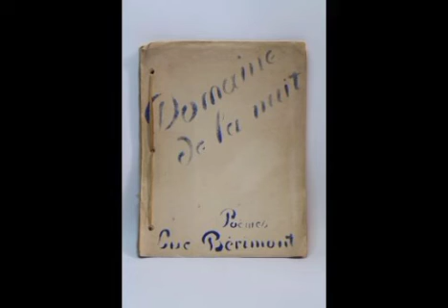Le voyageur - Luc Bérimont / Lionel Mazari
Poème de Luc Bérimont interprété et mis en musique par Lionel Mazari.

Le voyageur

Je suis ce voyageur qui quémande une chambre
par une nuit d’hiver dans un hôtel bondé
la maison brille un peu en chassant une lampe
et c’est pareil aux nuits glacées du vieux décembre
quand l’hiver et la nuit semblaient tout occupés
le vent hurle en travers dans son manteau troué.

Il est là les pieds froids la tête sur la lune
sa valise effondrée forme une morne dune
et c’est vraiment la mer qui le suit qu’il entend
plutôt que cette voix d’hôtesse qui surprend
et descend des volets clos du premier étage
et dit " ne reste plus un lit dans le village"

Madame, savez-vous ce qu’est le cœur bondé
quand l’hiver et la nuit semblent tout occupés
quand regardant la porte et ne pouvant entrer
le voyageur est comme un rêve aux mains coupées